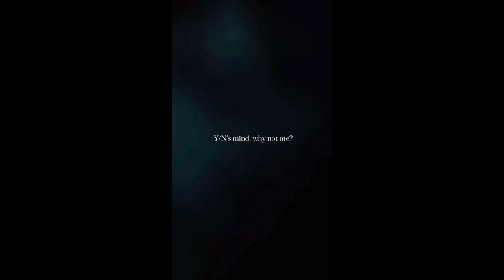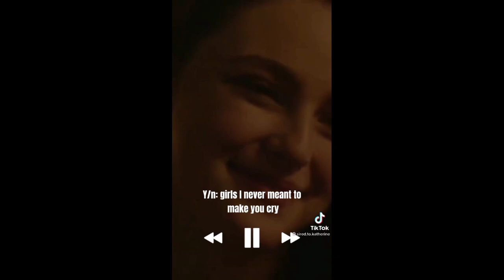The Vampire Diaries POVs || Part 17 🦇